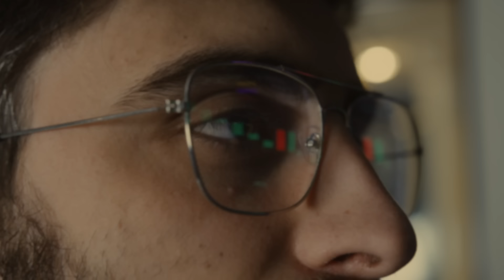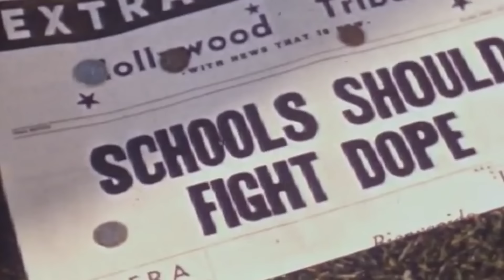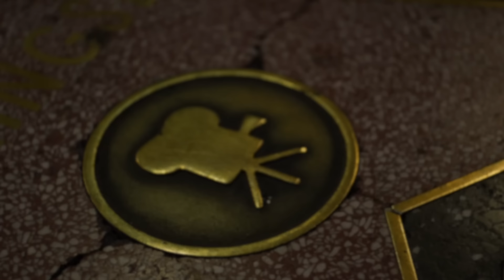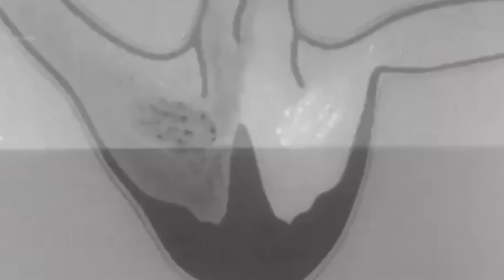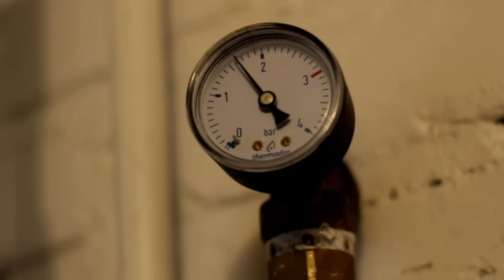6 Historical Hangovers Making Us Miserable Today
When trying to understand why we might be feeling unhappy, we tend to be drawn to reasons relatively close to home: it might have to do with friends, relationships, health, jobs, families or schedules. What we tend not to do, however, is to start talking about our place in history; it would sound overblown or plain bizarre to begin to pin a sizeable share of our difficulties to broad historical and sociological forces.

FURTHER READING

“When trying to understand why we might be feeling unhappy, we tend to be drawn to reasons relatively close to home: it might have to do with friends, relationships, health, jobs, families or schedules. What we tend not to do, however, is to start talking about our place in history; it would sound overblown or plain bizarre to begin to pin a sizeable share of our difficulties to broad historical and sociological forces. Yet whatever role our psyches and our families and colleagues might be playing in our moods, a proper understanding of our situation cannot be complete without consideration of the highly peculiar and novel era in which we exist. We are troubled in part because we dwell in highly unbalanced times…”

CREDITS